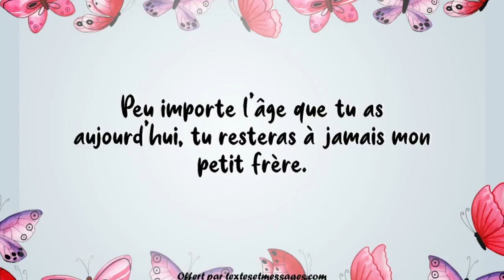Messages et textes d’amour pour mon frère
L'affection pour un frère est très souvent importante, c'est pourquoi lui dire "Je t'aime mon frère" est une chose qu'il ne faut jamais oublier.